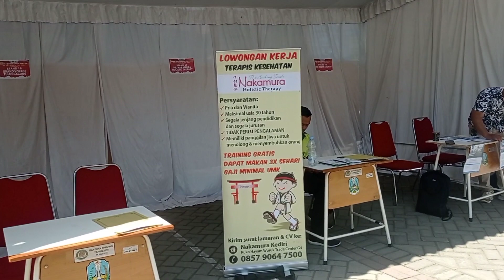LIVE)) Acara Bazar Kewirausahaan dan Job Affair BKK 26 September 2023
Acara Bazar Kewirausahaan dan Job Affair BKK 26 September 2023